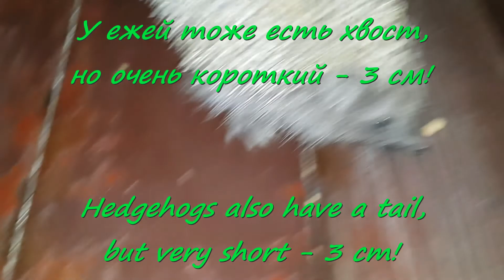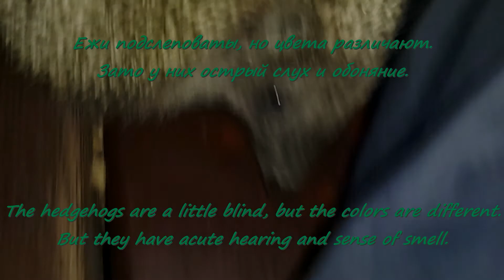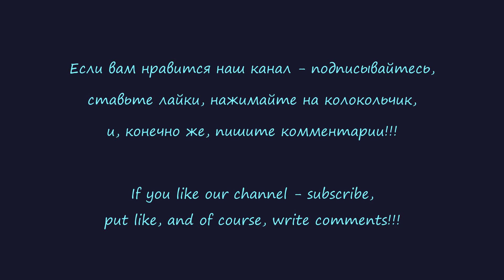2017.08.02 Обезьяна капуцин Масяня и Питри. Ежик должен быть колючий.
На вечерней прогулке встретили нового для Питри зверька. Им оказался ежик. Первое знакомство прошло с очень разными эмоциями. Сначала еж немного напугал малышку, но вскоре проявился откровенный интерес к нему!